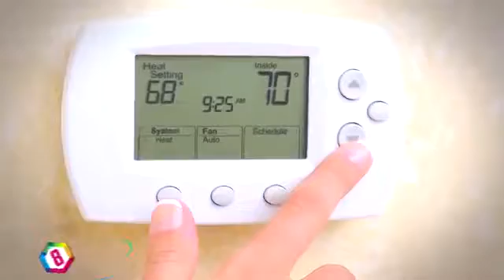8 Everyday Habits That Make You Age Faster